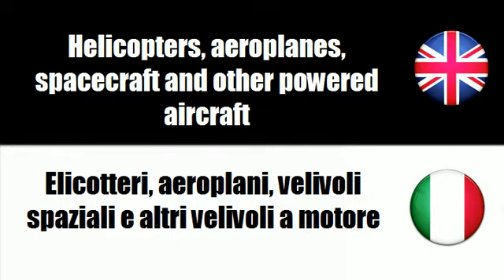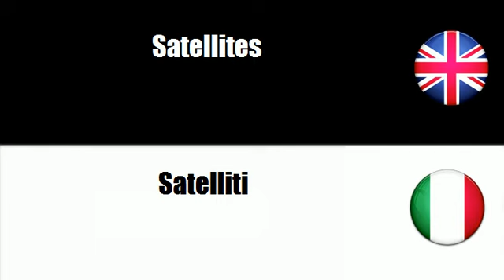FROM ENGLISH TO ITALIAN = Aircraft and spacecraft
frenchwithvincent FROM ENGLISH TO ITALIAN = Aircraft and spacecraft